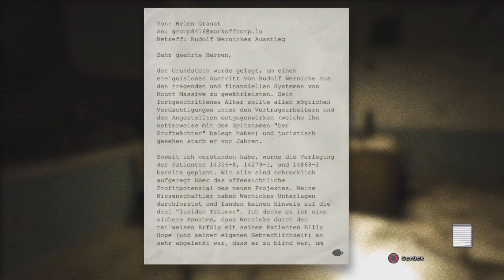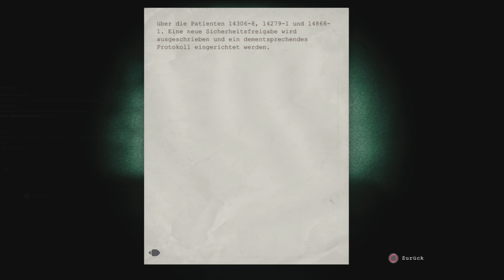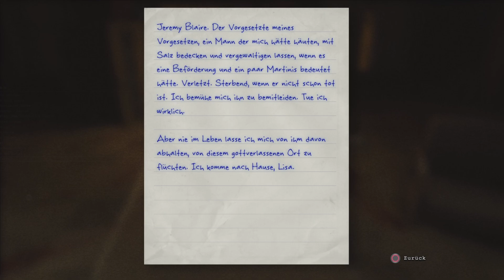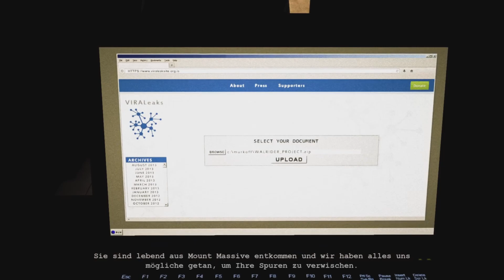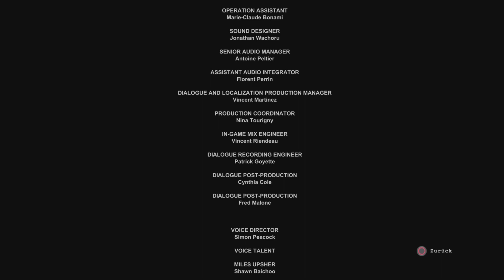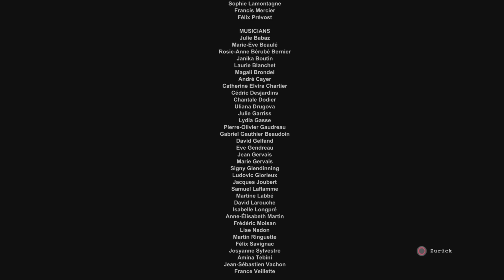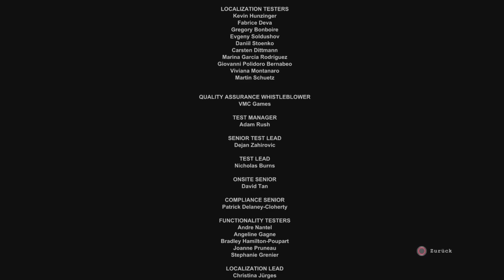Ich bin der Hölle entkommen!!! Das Ende!! /Outlast Whistleblower #4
Es geht zum Ende hinzu und ich dachte vorher das mich noch etwas erwarten wird aber ich bin froh das ich mit dem Spiel durch bin. Hatte viel Spaß Daran gehabt und ich hoffe euch hat es auch gefallen.